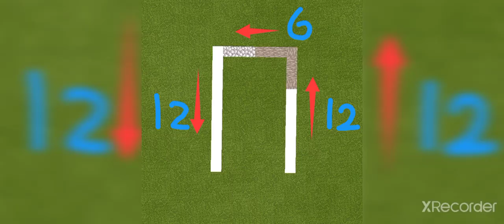Furniture in minecraft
Futurastic furniture